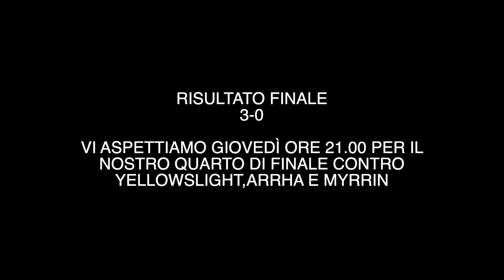SIAMO STATI INVITATI AL PRIMO TORNEO UFFICIALE DI DESTINY 2 ! w Zraptor e Luga (OTTAVI DI FINALE)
Vi aspettiamo giovedì alle ore 21:00 sui nostri canali twitch per i quarti di finale

Con il codice "rewind" otterrai uno sconto in fase di acquisto

GAMING/STREAMING PC:

SCHEDA MADRE
SCHEDA VIDEO

PERIFERICHE GAMING/STREAMING

MONITOR GAMING
MONITOR LIVE
MIXER/SCHEDA AUDIO
SUPPORTO MIC

EDIT PC:
MacBook Air 2020 con M1
EDIT: Final cut pro , After effect 2020,Photoshop 2020